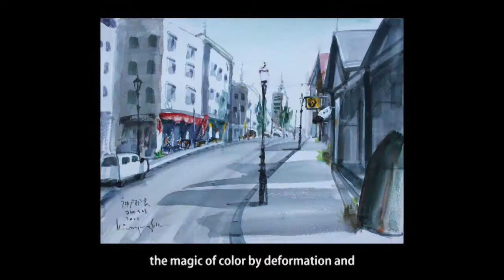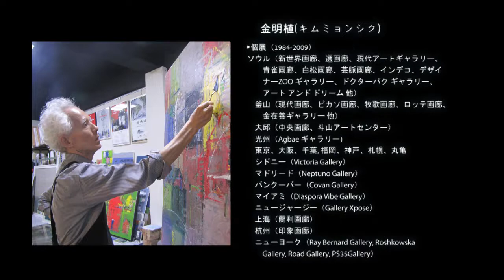KIM MYUNG SIK 서양화가 김명식 'Landscape of Japan' 2010作 (日·Eng)